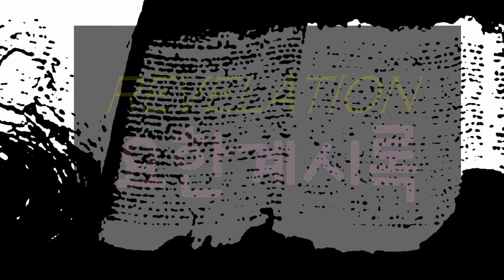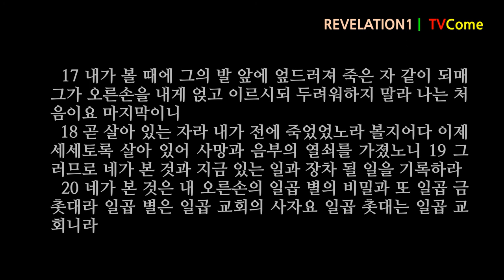[말씀과 기도로 동행하는 하루]요한계시록 1장 예수 그리스도의 계시, "일곱 별 일곱 금촛대" "일곱 교회에 보내는 편지"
1 예수 그리스도의 계시라 이는 하나님이 그에게 주사 반드시 속히 일어날 일들을 그 종들에게 보이시려고 그의 천사를 그 종 요한에게 보내어 알게 하신 것이라
2 요한은 하나님의 말씀과 예수 그리스도의 증거 곧 자기가 본 것을 다 증언하였느니라
3 이 예언의 말씀을 읽는 자와 듣는 자와 그 가운데에 기록한 것을 지키는 자는 복이 있나니 때가 가까움이라
4 요한은 아시아에 있는 일곱 교회에 편지하노니 이제도 계시고 전에도 계셨고 장차 오실 이와 그의 보좌 앞에 있는 일곱 영과
5 또 충성된 증인으로 죽은 자들 가운데에서 먼저 나시고 땅의 임금들의 머리가 되신 예수 그리스도로 말미암아 은혜와 평강이 너희에게 있기를 원하노라 우리를 사랑하사 그의 피로 우리 죄에서 우리를 해방하시고
6 그의 아버지 하나님을 위하여 우리를 나라와 제사장으로 삼으신 그에게 영광과 능력이 세세토록 있기를 원하노라 아멘
7 볼지어다 그가 구름을 타고 오시리라 각 사람의 눈이 그를 보겠고 그를 찌른 자들도 볼 것이요 땅에 있는 모든 족속이 그로 말미암아 애곡하리니 그러하리라 아멘
8 주 하나님이 이르시되 나는 알파와 오메가라 이제도 있고 전에도 있었고 장차 올 자요 전능한 자라 하시더라
9 나 요한은 너희 형제요 예수의 환난과 나라와 참음에 동참하는 자라 하나님의 말씀과 예수를 증언하였음으로 말미암아 밧모라 하는 섬에 있었더니
10 주의 날에 내가 성령에 감동되어 내 뒤에서 나는 나팔 소리 같은 큰 음성을 들으니
11 이르되 네가 보는 것을 두루마리에 써서 에베소, 서머나, 버가모, 두아디라, 사데, 빌라델비아, 라오디게아 등 일곱 교회에 보내라 하시기로
12 몸을 돌이켜 나에게 말한 음성을 알아 보려고 돌이킬 때에 일곱 금 촛대를 보았는데
13 촛대 사이에 인자 같은 이가 발에 끌리는 옷을 입고 가슴에 금띠를 띠고
14 그의 머리와 털의 희기가 흰 양털 같고 눈 같으며 그의 눈은 불꽃 같고
15 그의 발은 풀무불에 단련한 빛난 주석 같고 그의 음성은 많은 물 소리와 같으며
16 그의 오른손에 일곱 별이 있고 그의 입에서 좌우에 날선 검이 나오고 그 얼굴은 해가 힘있게 비치는 것 같더라
17 내가 볼 때에 그의 발 앞에 엎드러져 죽은 자 같이 되매 그가 오른손을 내게 얹고 이르시되 두려워하지 말라 나는 처음이요 마지막이니
18 곧 살아 있는 자라 내가 전에 죽었었노라 볼지어다 이제 세세토록 살아 있어 사망과 음부의 열쇠를 가졌노니
19 그러므로 네가 본 것과 지금 있는 일과 장차 될 일을 기록하라
20 네가 본 것은 내 오른손의 일곱 별의 비밀과 또 일곱 금 촛대라 일곱 별은 일곱 교회의 사자요 일곱 촛대는 일곱 교회니라